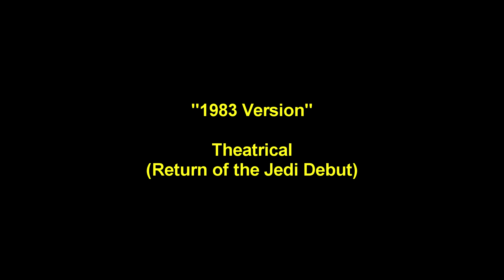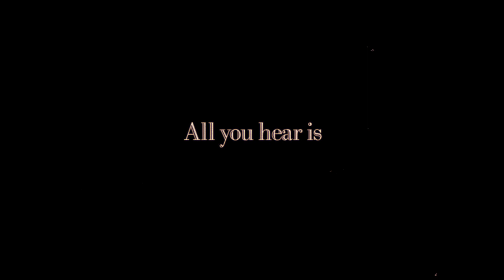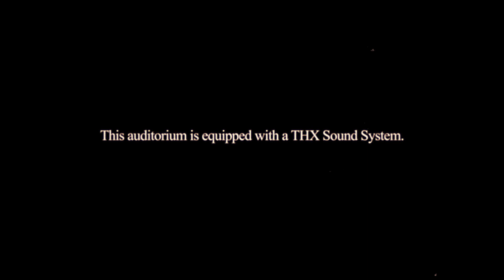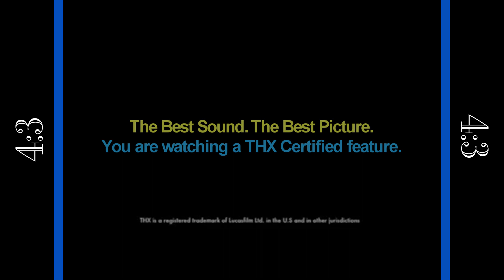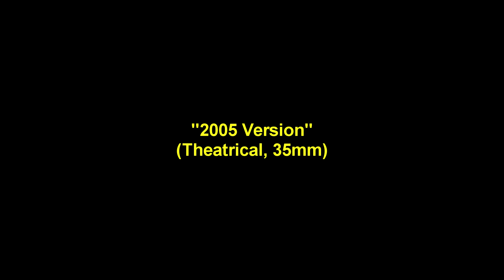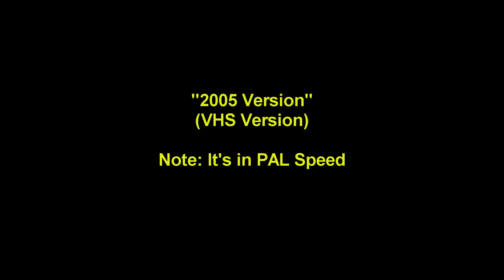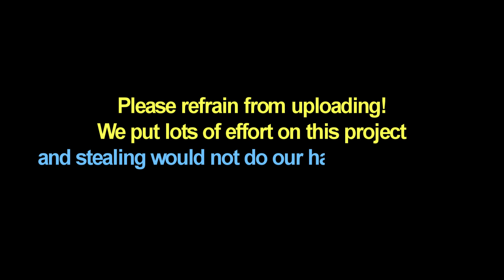THX Diamond Star(1983, 1993, 1999, 2005, and Restored Versions)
Hi there! ZeroStar Here!
After many years of concepting and 3 months of production, it has finally arrived! And the first to be in 5.1.

Fictional Backstory:
The Trailer was first released in early 1983, just in time for release for the theatrical premiere of Return of the Jedi as an alternative to the Wings trailer in most theatres, It was then revised in 1993, 1999, and 2005, and later in 2015

The visuals were done by ILM with the help of Doctor Who intro designer John Nathan-Turner and sound design by Skywalker Sound and the BBC Radiophonic Workshop

Other Mixes will be coming soon.

Credits:
ZeroStar - Trailer Animation, Original Sound Design, Director, Editing
@NikoBellicDigital  Additional Sound Design, Additional Editing, Finalization

Programs used:
Vegas Pro 20 and 17
Adobe After Effects 2024 (Trailer Visuals)
Bandicam - VHS Recording and Capturing
FL Studio - Audio Design

Sounds Used:
- DTS Trailer Collection
- BBC Video 1984
- THX Broadway(DTS)
- Graphic Films Corporation/Omnimax/IMAX wormhole intro sounds
- VCL Communications logo
- THX Broadway 2000
- Dolby Digital Train Trailer
- E-Amusement Cloud(Konami) logo SFX
- THX Science Of Sensation
- THX Broadway Restored
- THX Eclipse
- THX Lincoln Audio Car Demo
- Channel Television(ITV) 25 Years ident
- The Cinemark IMAX Theatre Trailer
- Rainmaker Digital Pictures
- PS2 Bios sounds
- SFX from Atari Anthology(PS2)
- Monster Drop(Arcade SFX)

Please refrain from uploading! Niko and I have worked hard on the project and stealing would not do our hard work justice. Stealing is a horrible idea to do!

THX and the THX logo are trademarks and properties of THX Ltd. All other property of their repsective owners.